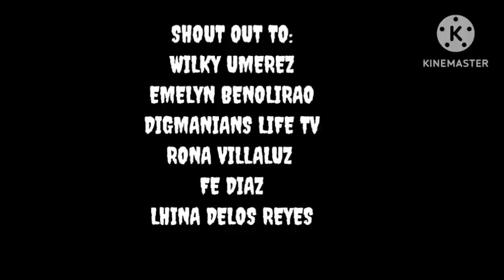LOLO LINO AT LUKAS BANGIS NANG ISANG ALBULARYO AT NANG ISANG HALIMAW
Ano Ang gagawin mo Kung mapunta ka sa lugar nang mga aswang.makakatagal kba..mabuti na Lang may KASAMA Sina MANONG Pablo na may mga kaalaman sa mga orasyon Sina Lolo lino at TATAY mario.para labanan Ang mga aswang at Ang kwentonnitong si Lukas .Ang Isang HALIMAW na ipinaghigantu Ang kamatayan nang kanyang ama